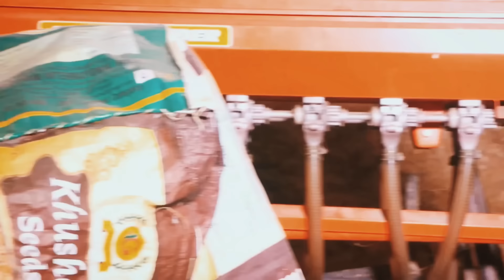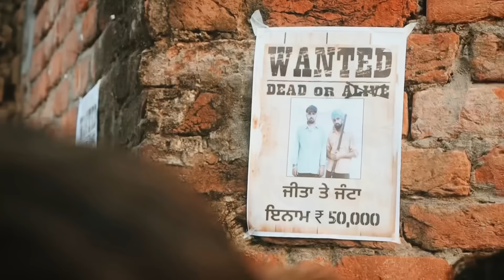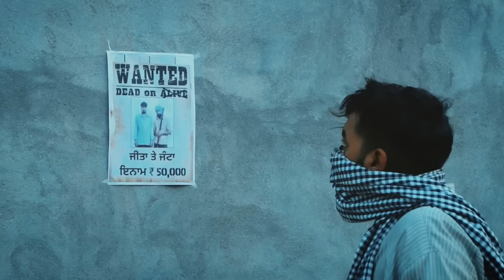RANGROOT : ਰੰਗਰੂਟ ( Full Video ) Bhaanasidhu Bhanabhagauda Amanachairman Jagsirjack New Short Movie1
Now we come with new  Rantoot : ਰੰਗਰੂਟ . Hope you all enjoy this teaser.

Rantoot : ਰੰਗਰੂਟ

Story by _ Amanachairman,Jagsirjack

Actors 👉🏻 Bhaanasidhu, Mintujatt , Amanachairman,Jagserjack,RananirmanPriykachuhan,Rehman

Editor by 👉🏻Jagsirjack , Amanachairman

Director 👉🏻 Amanachairman,Jagsirjack

DOP 👉🏻 Jagsirjack,arman

Creative Producer Amanachairman,Jassidoctor

Digital Publisher 👉🏻 ChaChaWoW Records

Color Grading 👉🏻 Amanachairman

Produce by 👉🏻 ChaChaWoW Team

Copyrights : Amanachairman,ChaChaWoW Team

Makeup 👉🏻 Jassi